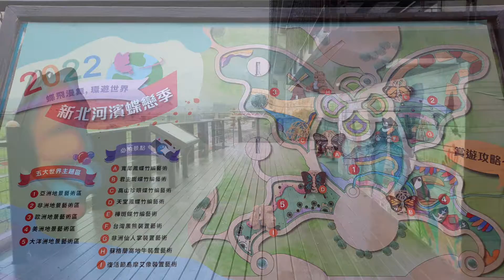20220423新北河濱蝶戀季